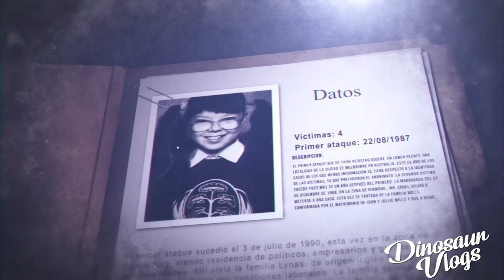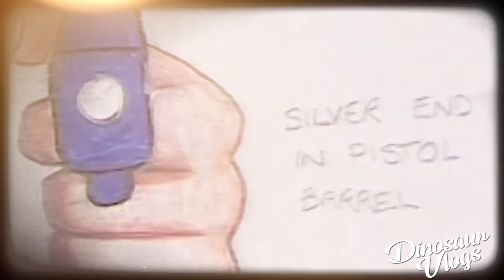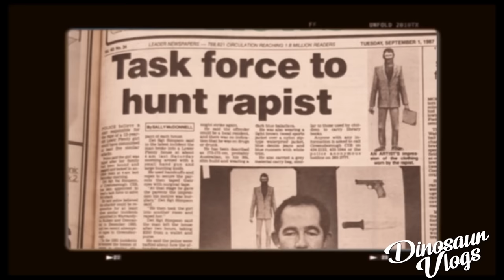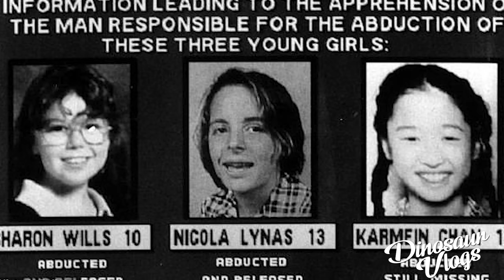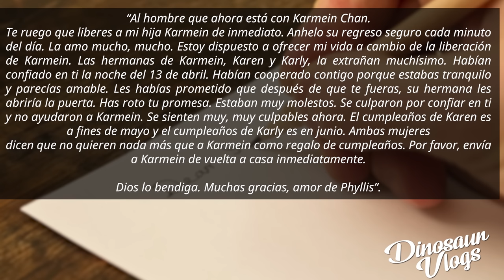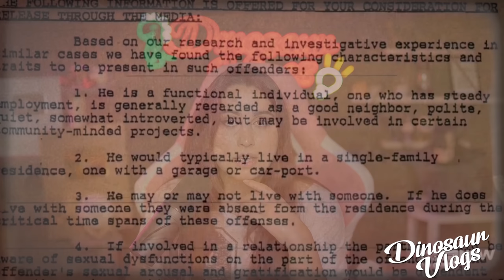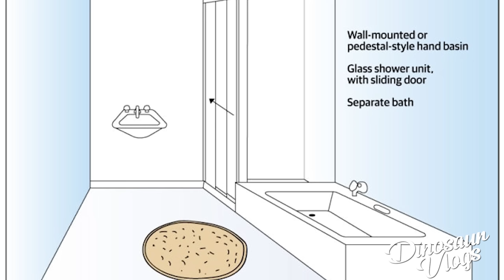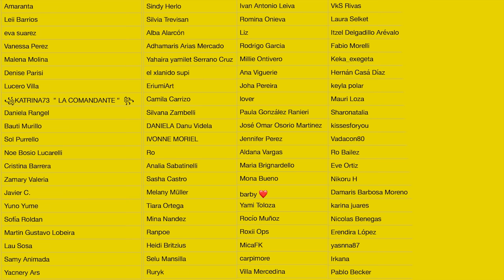¿Quien es Mr Cruel?